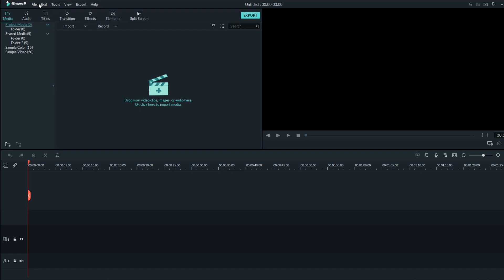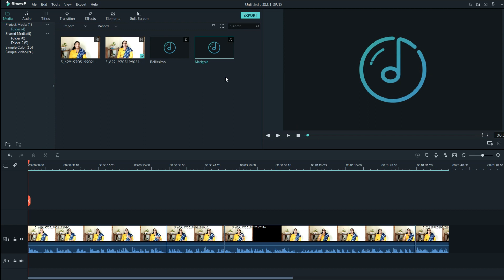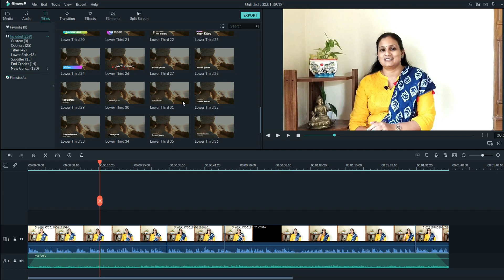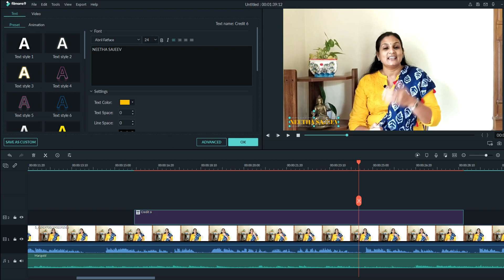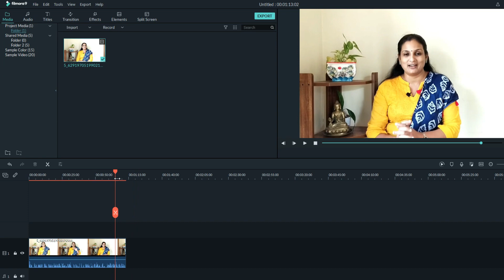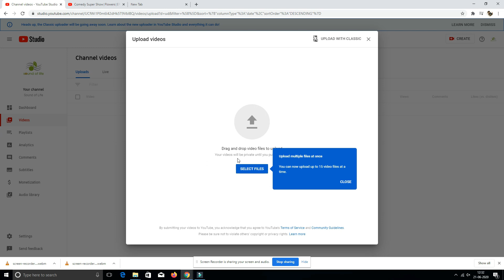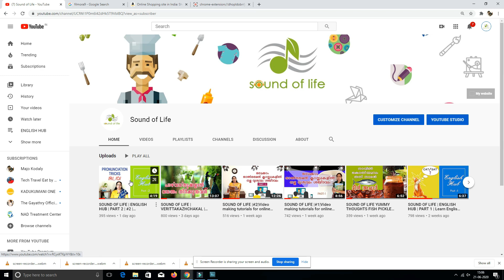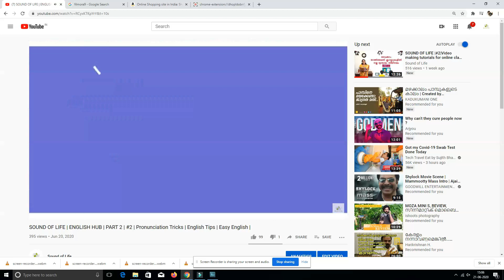SOUND OF LIFE |Video making tutorials for online class Part 3|Video Editing & Uploading YouTube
Online class video making tutorial # This video explains how to edit the video and upload to you tube. # Prepare Audios and Videos for Online Classes # Video making tutorials for online classes
Part 3